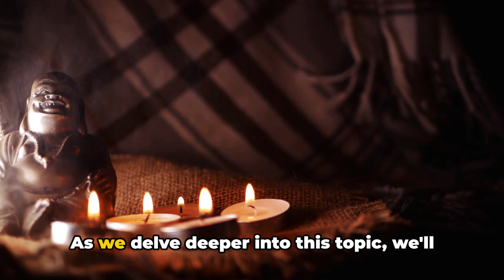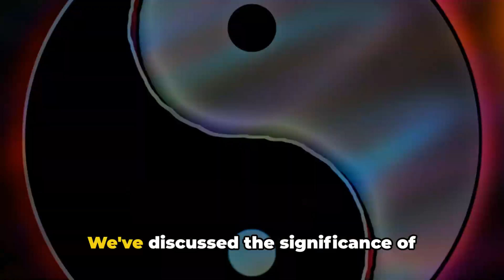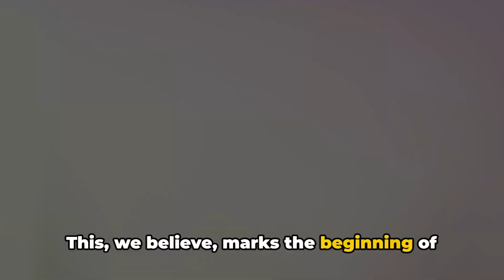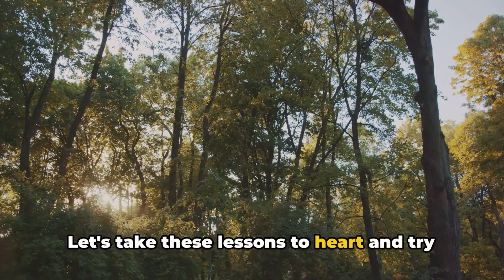What is Spirituality? Is Spirituality the Ultimate Life Hack?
Uncover the untold truth! Is spirituality the key to unlocking a life of unparalleled fulfillment? 🌟 Dive into the ultimate life hack that the world seems to overlook. The spiritual journey isn't just for the mystics; it's the secret ingredient for mental peace, love, and care that we all crave.

Embark on a transformative journey with us as we shine a light on how spirituality can be your guide to a spiritual awakening. Say goodbye to stress and hello to an existence brimming with divine miracles. Find out how meditation isn't just a trend, but a pathway to tapping into an inner light that can lead to a viral wave of positivity and contentment.

Join a community of soul-searchers who are unlocking the secrets to a more profound, connected life. Don't just watch—be a part of the shift.

Ready to awaken your inner potential and find peace in the everyday chaos? This is your moment. Start your spiritual odyssey now!

CHAPTERS:
0:00 - Spiritual Growth, Better Life, Inner Peace
1:15 - Journey of Self-Discovery, Spiritual Awakening, Personal Growth
3:19 - Path to Peace, Spiritual Unity, World Harmony